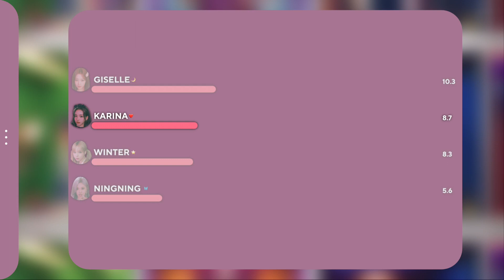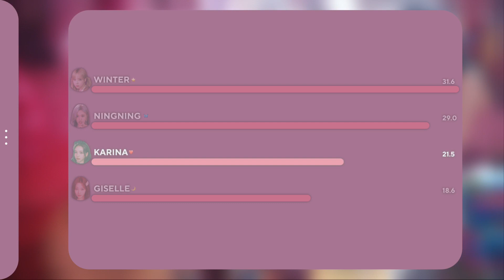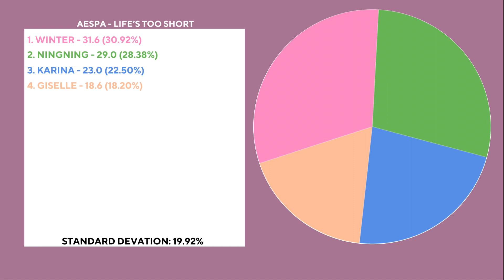AESPA - LIFE’S TOO SHORT (ENGLISH VERSION) (LINE DISTRIBUTION)